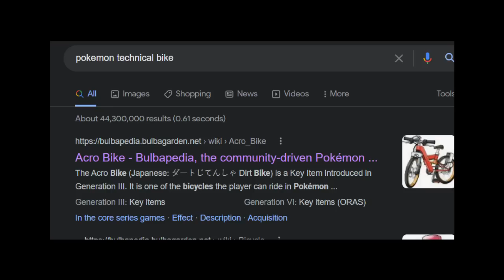Vans are Mathematically Superior Shoes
they see me rollin